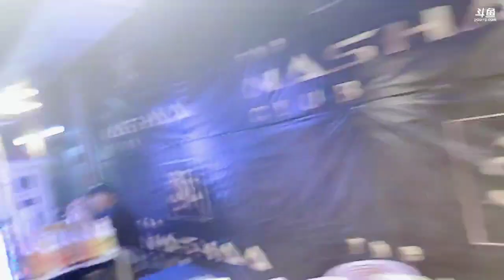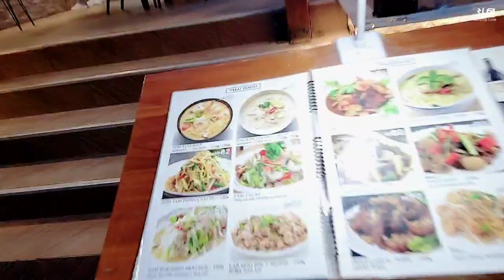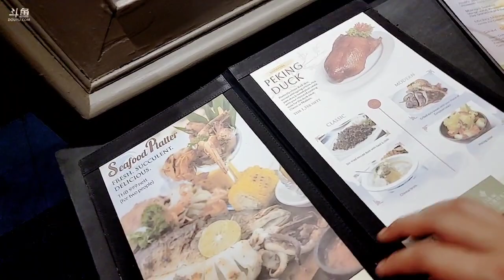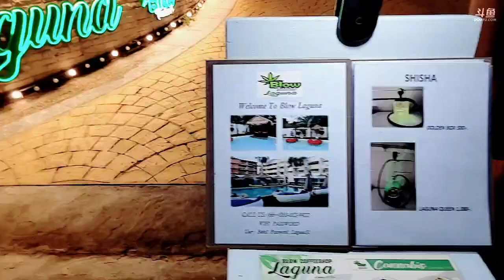大嘴《泰国之旅》2023年02月19日-02